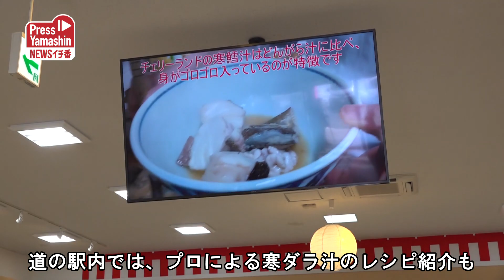熱々の寒ダラ汁、みんな笑顔に 道の駅寒河江チェリーランド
道の駅寒河江チェリーランド冬まつり・寒鱈（かんだら）まつりが22日、寒河江市の同道の駅で始まった。例年は来場者が会場で寒ダラ汁を味わっていたが、新型コロナウイルス感染拡大防止のため、今回はテークアウト方式で実施。多くの人が冬の名物を買いに訪れた。まつりは23、29、30日も開かれ、期間中は同道の駅のレストランで寒ダラ定食を数量限定で提供する。